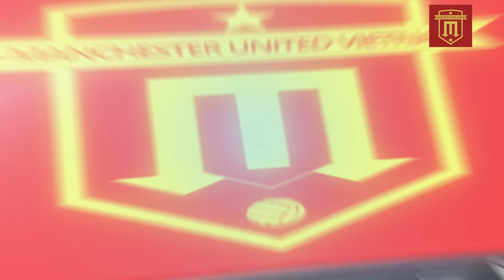TIN MU 11/11: CHIẾN THUẬT CAO TAY CỦA VAN NISTELROOY,CẬP NHẬT TIN TỨC MU MỚI NHẤT